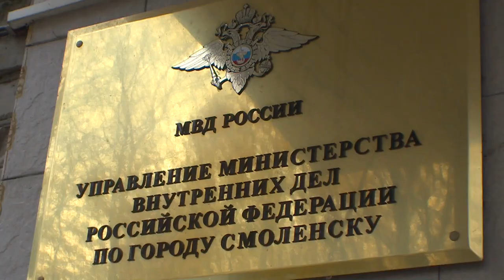Десна-ТВ: В Смоленске поймали «банду» ночных воришек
«Один раз попробовал – не поймали, вот и втянулся» - так объяснил 20-летний смолянин серию организованных им краж из магазинов районного центра. К злодеянию ранее судимый задержанный привлекал и знакомых школьников.